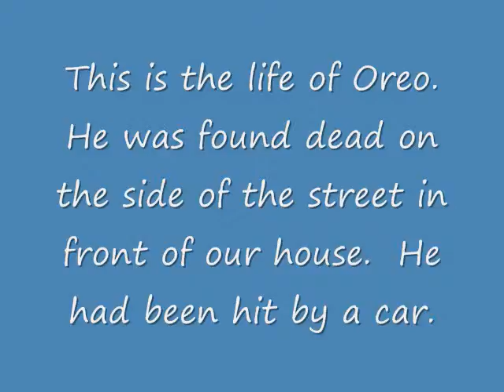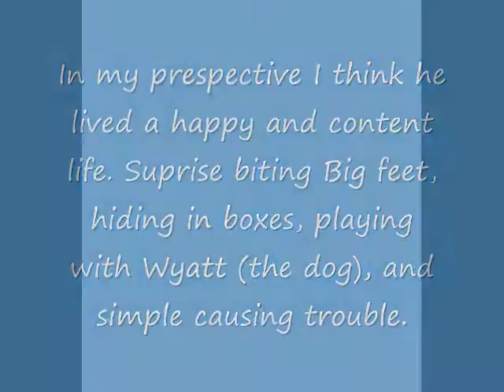The Memory of Oreo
Im posting it today, but he died some time before 4:30 or so on 4-27-10
He is my first cat that I own. now i don't have any cats.